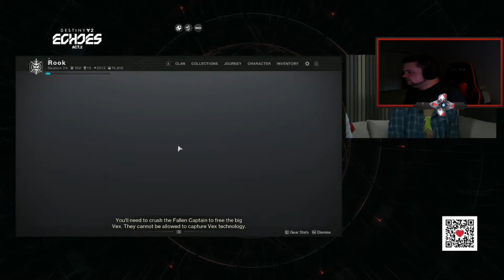I'm So Excited For Act 2!! Destiny 2 - Echoes: Act 2 | Developer Livestream REACTION!!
Plus, if you made it to the end of the video, leave the comment FullWatch for a shoutout on my Twitter!!